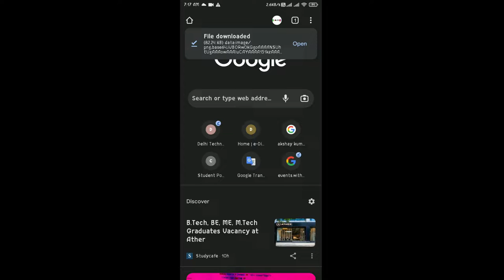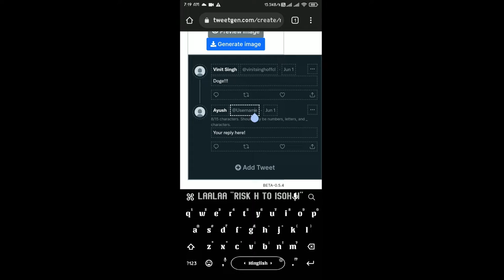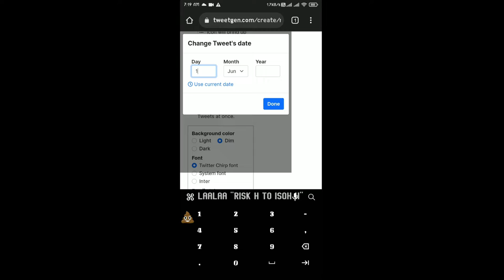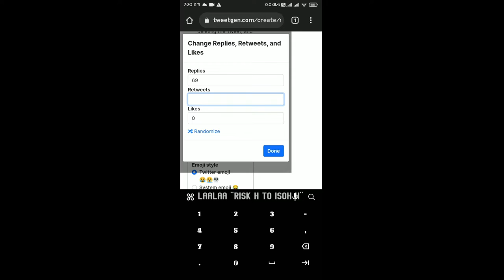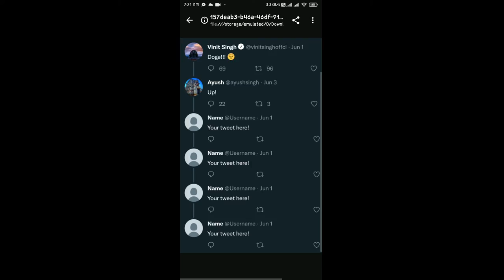How To Create Fake Tweet Reply Chain in Mobile | Create Celebrity Fake Tweets Meme | Twitter Tweets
how to create fake tweet reply chain vs food web,
how to create fake tweet reply chain vs belt,
how to create fake tweet reply chain quilt pattern,
how to create fake tweet reply chain 4 times,
how to create fake tweet reply chain 101,
how to create fake tweet reply chain 11,
how to create fake tweet reply chain 2020,
how to create fake tweet reply chain 2021,
how to create fake tweet reply chain 20,
how to create fake tweet reply chain 3 times,
how to create fake tweet reply chain 5 times,
how to create fake tweet reply chain 14,
how to create fake tweet reply chain 5 minutes,
how to create fake tweet reply chain 5th grade,
how to create fake tweet reply chain 69,
how to create fake tweet reply chain 8d,
how to create fake tweet reply chain 8th grade,
how to create fake tweet reply chain 9th grade,
how to create fake tweet reply chain fleetwood mac,
how to create fake tweet reply chain designer,
how to create fake tweet reply chain exercises,
how to create fake tweet reply chain exercises examples,
how to create fake tweet reply chain exercises for knee,
how to create fake tweet reply chain editor,
how to create fake tweet reply chain